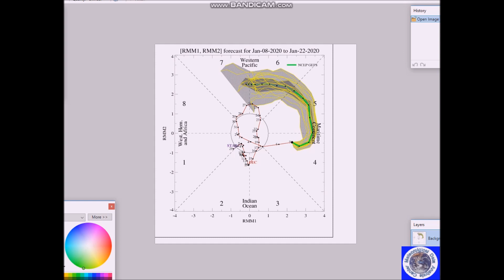Long Range Weather Forecast